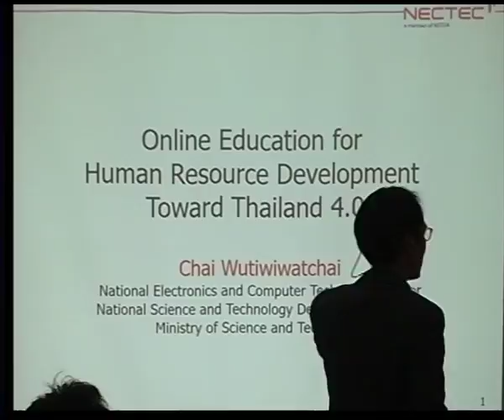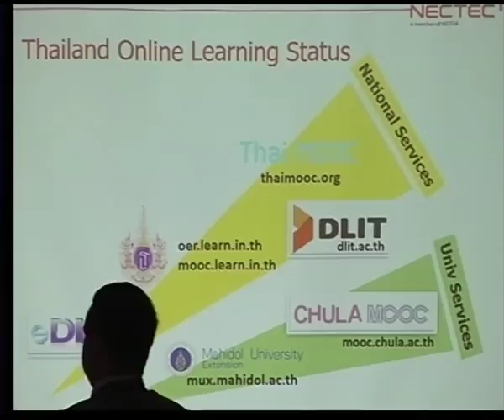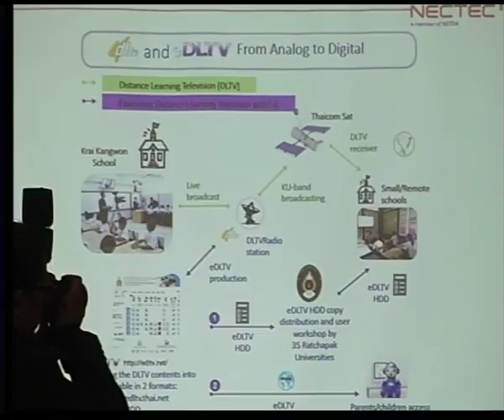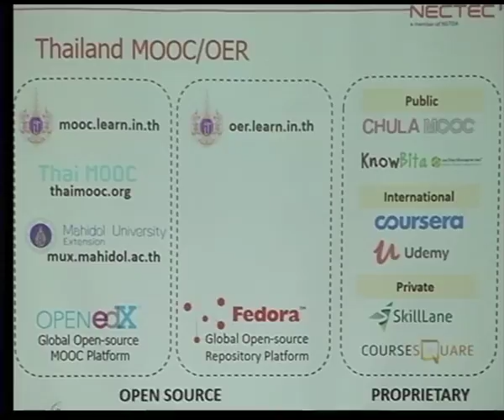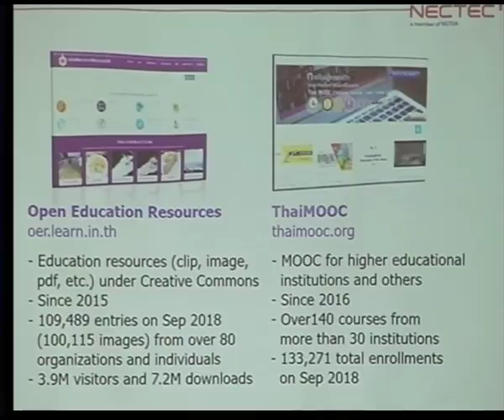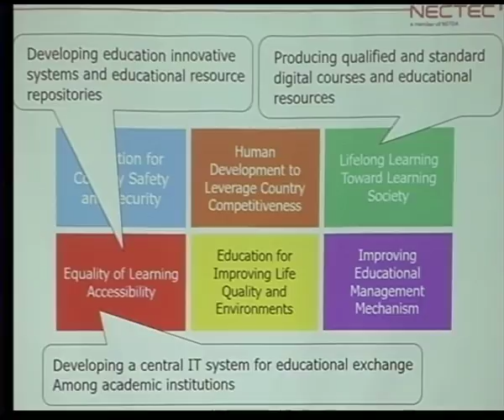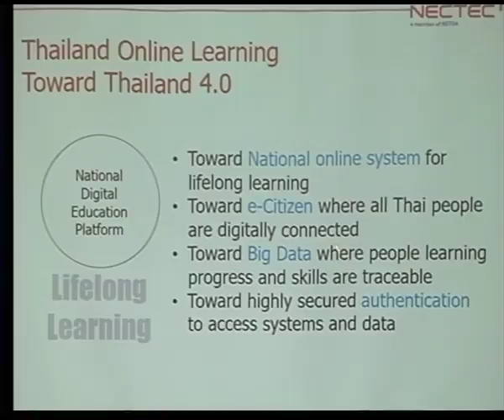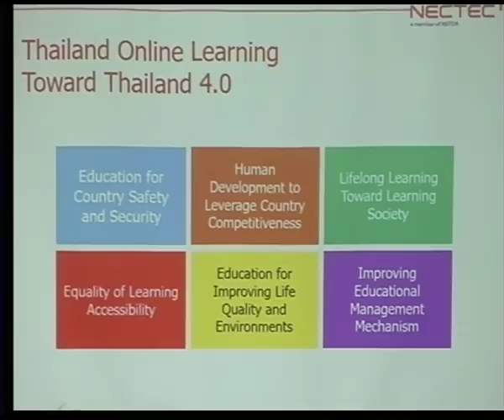Online Education for human resource development toward Thailand 4.0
(Dr. Chai Wuthiwiwatchai, Director for information science research, The National
Electronics and Computer Technology Center)

MOOCs Policy Expert Forum
Thursday 20 – Friday 21 September 2018
at Hotel Windsor Suites and Convention 10/1 Sukhumvit Soi 20, Sukhumvit Road, Bangkok